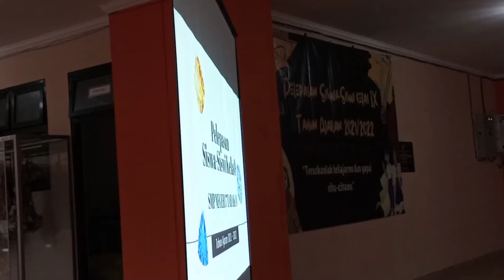Pelepasan Siswa-Siswi Kelas IX Tahun 2021 - 2022 SMP Negeri 7 Tarakan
Kali ini SMP Negeri 7 Tarakan mengadakan Pelepasan Siswa-Siswi Kelas 9 Tahun Ajaran 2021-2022 dengan mengusung tema “teruskanlah belajarmu dan gapai cita-citamu”.
Seluruh peserta didik mengenakan seragam putih biru sebagai simbolis pelepasan atribut SMP dan akan melanjutkan ke jenjang selanjutnya.

Berbagai acara pun disuguhkan, beberapa diantaranya yaitu persembahan lagu Terima Kasih Guruku oleh paduan suara, mengenang dokumentasi lucu, simbolis pelepasan atribut, pengumuman kelulusan, penyerahan cindera mata bagi siswa siswi dengan nilai tertinggi berdasarkan nilai Ujian Sekolah, ramah tamah, hingga sesi pemotretan.

Alhamdulillah tahun ini seluruh peserta didik SMP Negeri 7 Tarakan lulus 100%. Dalam acara Pelepasan ini, SMP Negeri 7 Tarakan juga menyediakan foto booth yang bisa digunakan peserta didik dalam sesi pemotretan, untuk mengenang kelulusan tahun ini.

--- Refalinda Azty Septriana dan Vrischa Auliyah ---